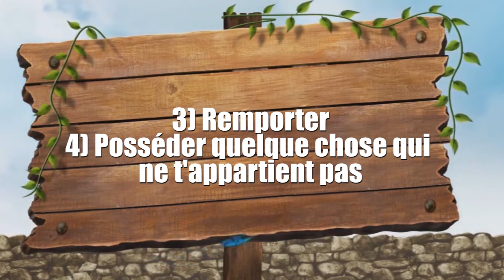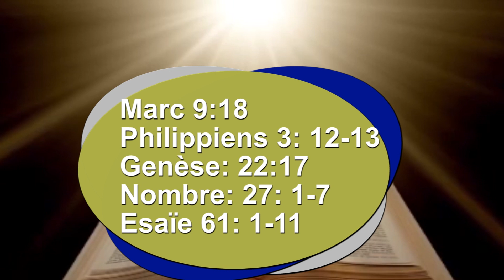KATALAMBANO, PAR LE PASTEUR MICHEL BADY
VOUS TRAVERSEZ DES MOMENTS DIFFICILES DE VOTRE VIE ET VOUS NE SAVEZ PAS COMMENT VOUS EN SORTIR ET PAR MOMENT, VOUS NE COMPRENEZ PAS POURQUOI CELA VOUS ARRIVE.

ACHETEZ LE LIVRE DU PASTEUR MICHEL BADY ? QUI EST VENDU SUR AMAZON

LA VIE CHRETIENNE ET LA MARCHE DANS LE DESERT

MERCI DE PARTAGER AU MAXIMUM

DE MINISTÈRES GÉNÉRATION JOEL / SECTEUR BEL'AIR à LUBUMBASHI-RDC

Spot réalisé par le Département de Presse et Média de MGJ-BEL'AIR sous la Présidence du Pasteur Daniel EBONDO le Champion et le Frère Joël-Grâce BADIBANGA.

RESPONSABLE DE MINISTERES GENERATION JOEL - SECTEUR BEL'AIR A LUBUMBASHI - RDC